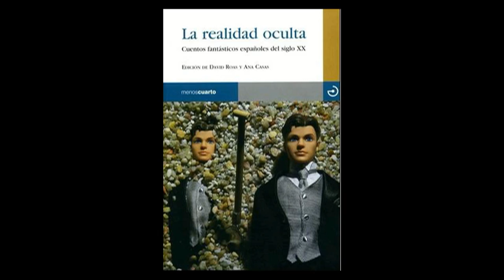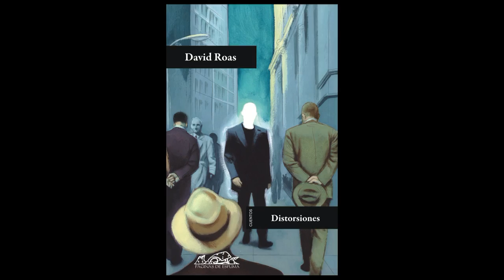David Roas en el Instituto Cervantes de Dublín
David Roas (Barcelona, 1965) es profesor de literatura en la Universidad Autónoma de Barcelona y autor de Los dichos de un necio (1996), Celuloide sangriento (1996), Horrores cotidianos (2007), Meditaciones de un arponero (2008) y Tras los límites de lo real (2011).
Especialista en literatura fantástica, Roas ha dedicado a este género diversas obras, entre las que cabe destacar Teorías de lo fantástico (2001) y La sombra del cuervo. Edgar Allan Poe y la literatura fantástica española del siglo XIX (2010).
El 27 de octubre de 2011, David Roas fue galardonado con el Premio Setenil 2011 al mejor libro de relatos por su obra Distorsiones (2011).
El pasado 18 de octubre David Roas estuvo en la Biblioteca del Instituto Cervantes de Dublín donde, además de esta entrevista mantuvo un fascinante encuentro virtual

Entrevistado por Patricia García.

David Roas (Barcelona, 1965), professor of literature at the Autonomous University of Barcelona, is author of Los dichos de un necio (1996), Celuloide sangriento (1996), Horrores cotidianos (2007) Meditaciones de un arponero (2008) and Tras los límites de lo real (2011).
He's an expert on fantasy literature and has published several books on this subject, notably Teorías de lo fantástico (2001) and La sombra del cuervo. Edgar Allan Poe y la literatura fantástica española del siglo XIX (2010).
27th October 2011, David Roas received the Setenil Award 2011 for his last book, Distorsiones (2011).
Last October 18th David Roas visited Instituto Cervantes Dublin Library, where apart from this recording, he hold and exciting virtual interview

Interview by Patricia García.